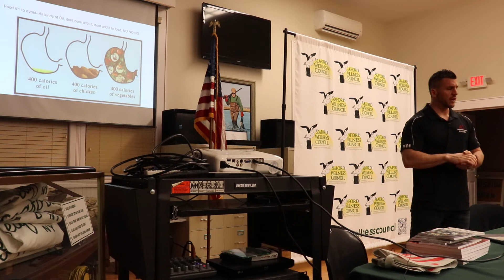3 Steps to Feel Younger, and Get Healthier than Ever- Seminar at Seaford Wellness Council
We all want to feel younger and get healthier than ever! I am going to walk you thru the Top 3 steps to do that

Anthony

If you are interested in supporting us and want to pick up any of our books, products or coaching click this

About me:
My name is Anthony Bevilacqua from AB Fitness Center and on this channel, I show you how to hit your fitness goals by using Flexible dieting and myfitnesspal. I also teach you how to keep weight off by counting macros. Flexible dieting is the best way to help you on your weight loss journey. As a nutrition fitness professional, we use the flexible diet to not only show you how to look good naked but also help you to build strength using powerbuilding. Building strength this way with the help you to build a classic physique. As an Online coach these nutrition tips and nutrition guidelines will help you to keep weight off and add lean bulk. IIFYM can help you with strength training. I will show you how to stay motivated to lose weight with IIFYM weight loss.